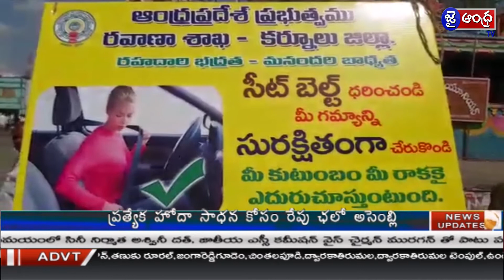19.11.2017@news link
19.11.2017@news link